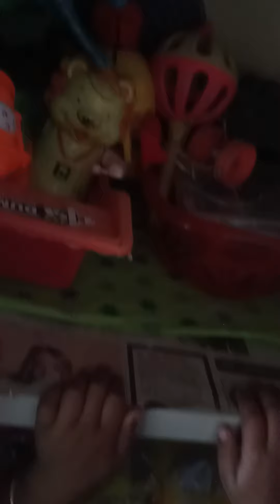আজকে আমি আমার খেলার সব উপকরণ দেখাবো। Guys video jarur dekhna 🙏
Guys please support me please 🙏🤗🤗🤗❤️

Keep Supporting💪
Keep Loving♥️
Keep Sharing

All of you guys from the heart to thank you watch the video .